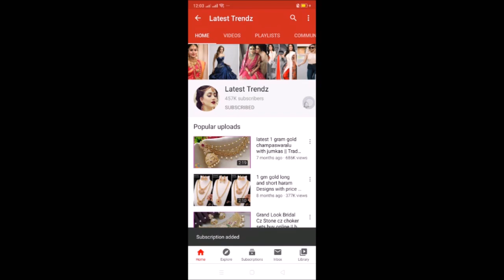1 Gram gold bangles with price | buy online jewellery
1 Gram gold bangles with price | buy online jewellery